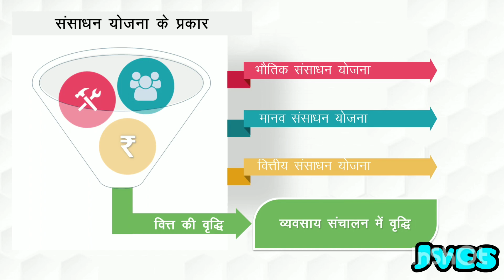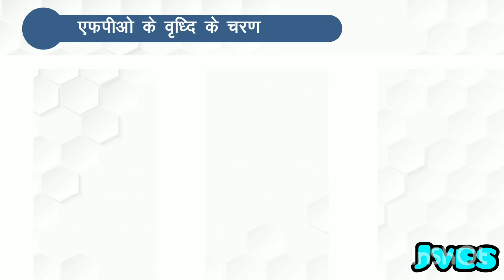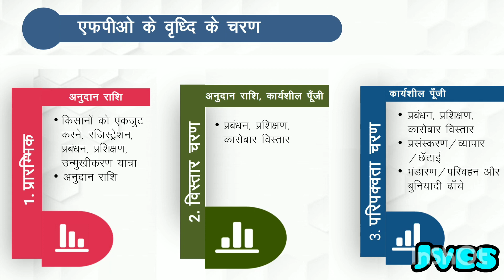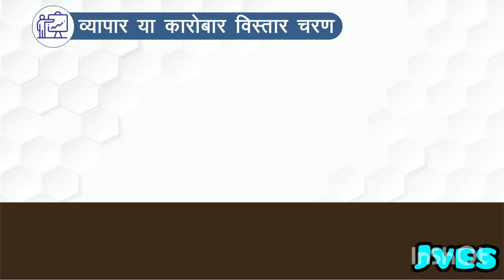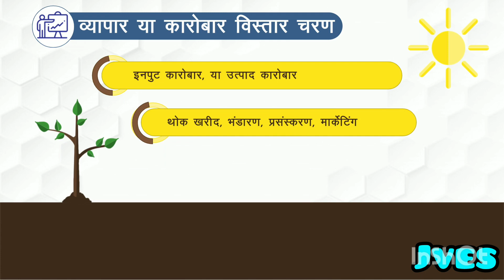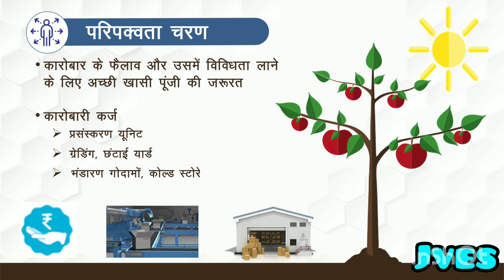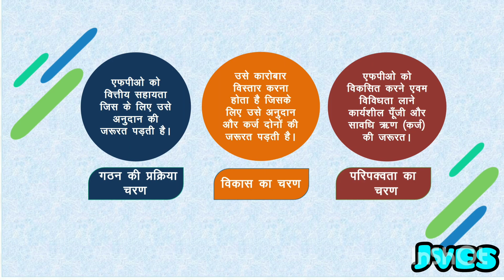FPO की बदलती वित्तीय आवश्यकताएं, Changing financial needs of FPOs